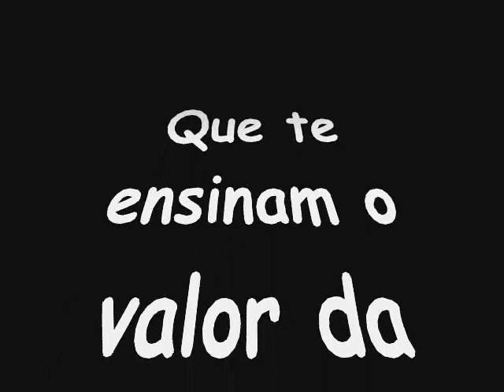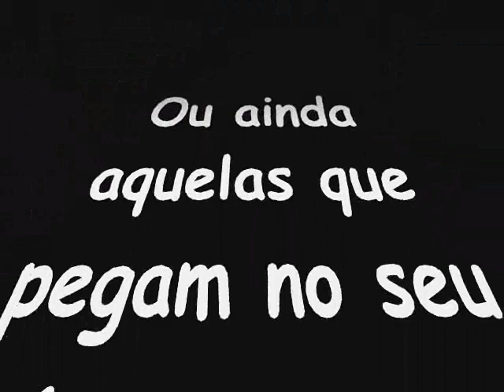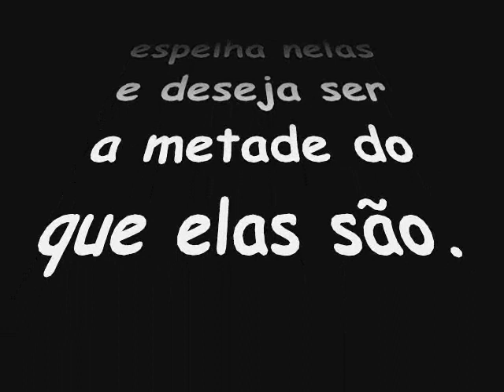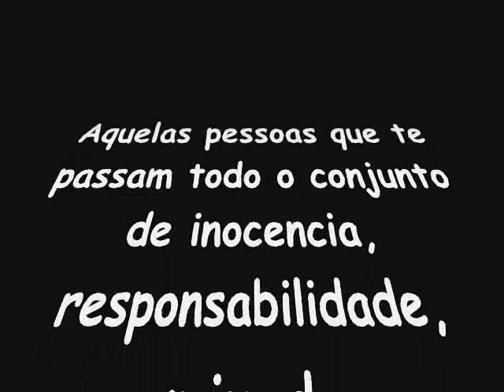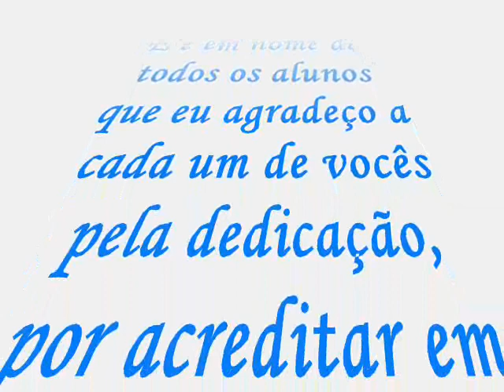Homenagem Ao Guri Santa Marcelina - Polo Veredas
Homenagem, a docência e a diretoria do Guri Santa Marcelina - Polo Veredas, feita por uma aluna de Clarinete.